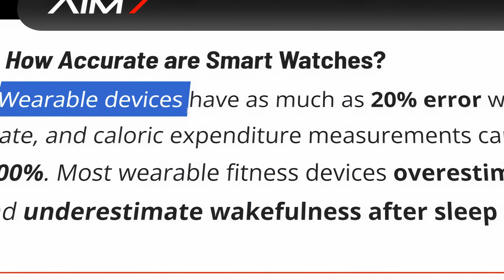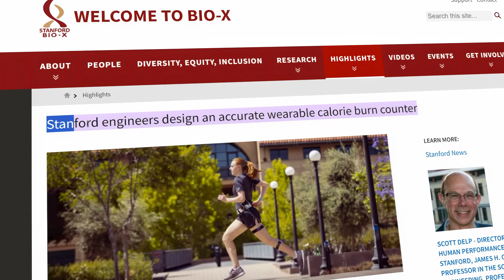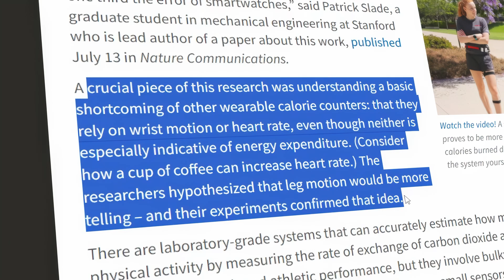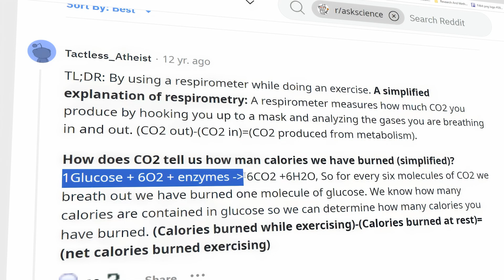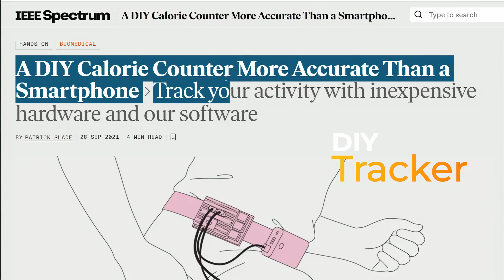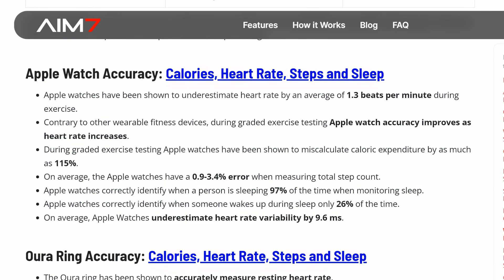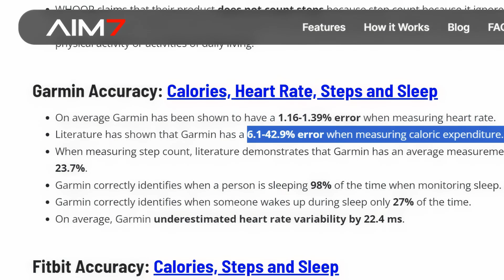Don't Trust Your Smartwatch Calorie Tracker?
In this video, we have researched allot about smartwatch calorie tracker and we found that the tracker was very inaccurate, overestimating calories burned by up to 20%. This means that if you are relying on your smartwatch to track your calorie intake and output, you may be unknowingly consuming more calories than you think you are burning.

There are a number of factors that can contribute to the inaccuracy of smartwatch calorie trackers, including:

-The algorithm used to calculate calories burned is not always accurate.
-The heart rate monitor on the smartwatch may not be accurate, especially during high-intensity workouts.
-The smartwatch may not be able to account for all of the different types of activities that you do.
-If you are serious about tracking your calorie intake and output, it is important to use a more accurate method, such as a metabolic testing machine or a chest strap heart rate monitor.

00:00 Intro
00:45 Smartwatch Calorie Calculation
01:45 Their secret Formula
02:56 Devices for Measurement
04:26 Research Analysis
04:46 Research paper and comparsion
06:36 Key takeaways
07:27 End

Heyy this is Rohit and on this channel i do amazing Apps,Photography,Smartwatches,Smartphone Honest Review.